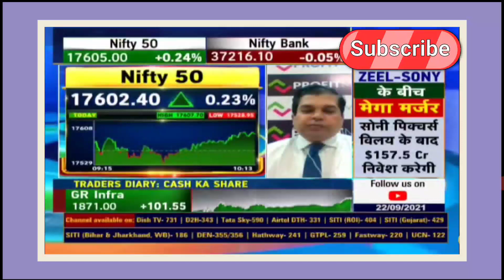Philips carbon share targets